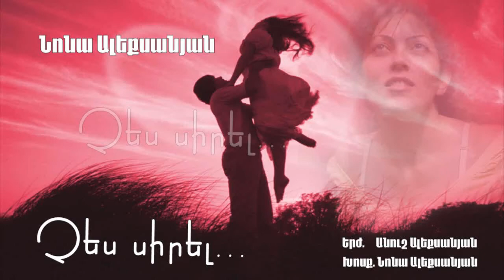Նոնա Ալեքսանյան - Չես սիրել...